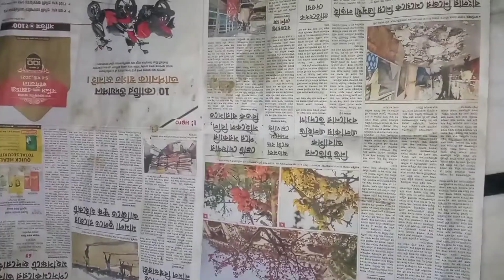ফুচকা তৈরির সহজ পদ্ধতি।। বাড়িতে খুব সহজেই তৈরি করে নিন ফুচকা।। Fuchka recipe/Golgappa recipe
ফুচকা তৈরির সহজ পদ্ধতি।। বাড়িতে খুব সহজেই তৈরি করে নিন ফুচকা।। Fuchka recipe/Golgappe recipe